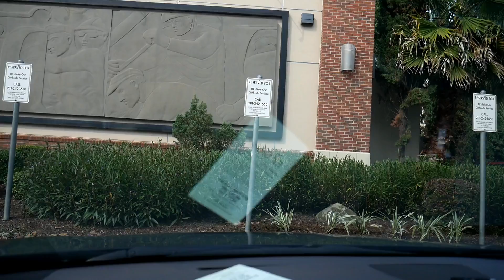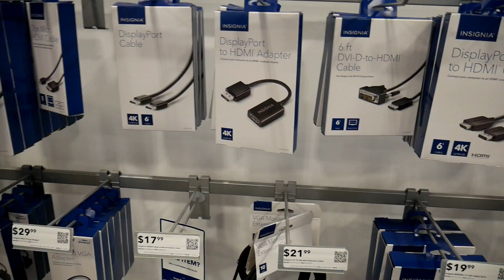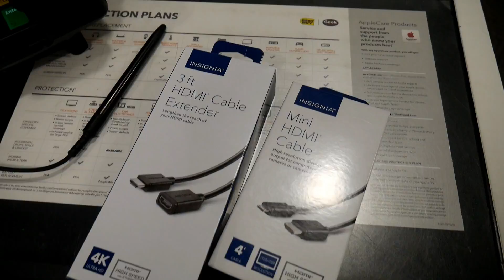VLOG: OMG THESE ARE FAKE!